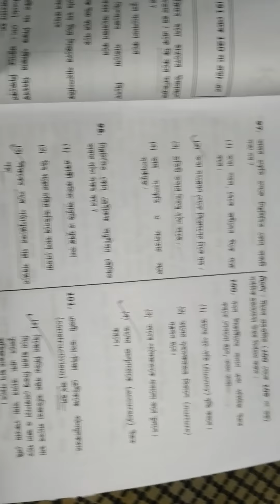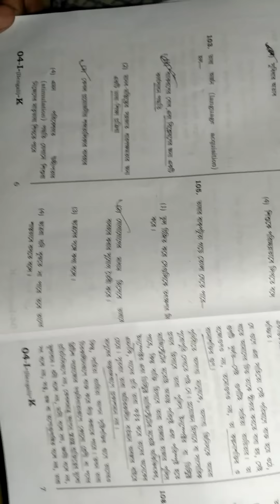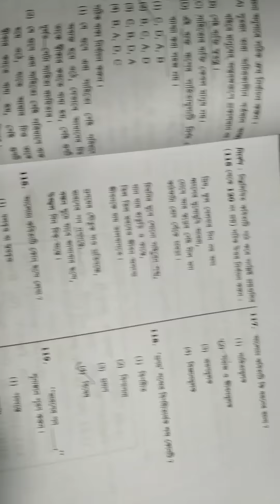C tet shift 2 bengali answer key